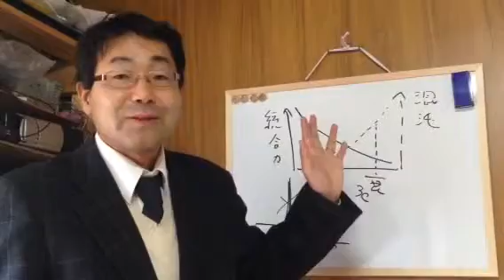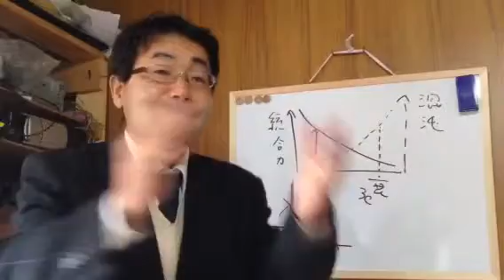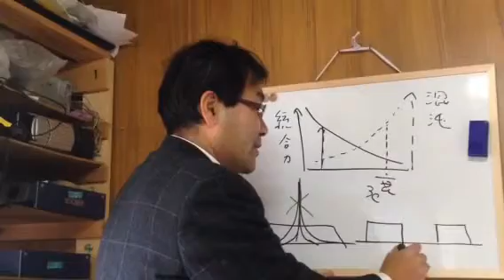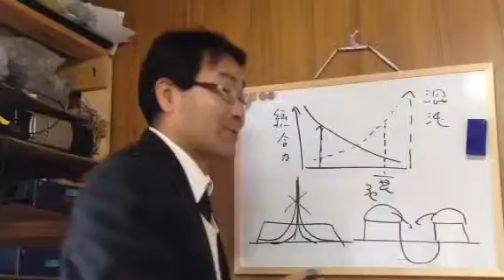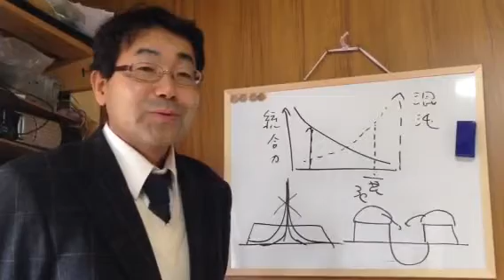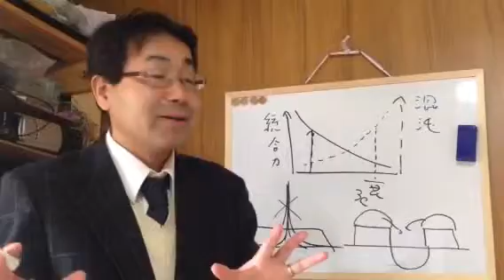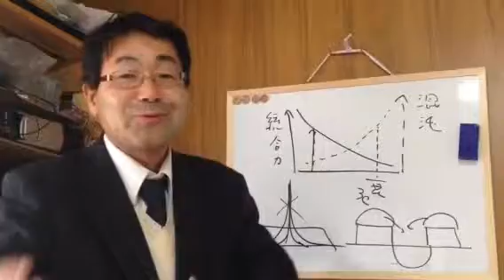★国・企業・組織が衰退する時の歴史から見る対応策② 諏訪